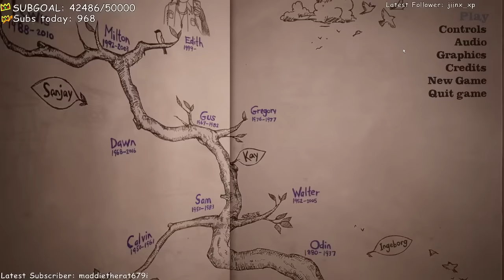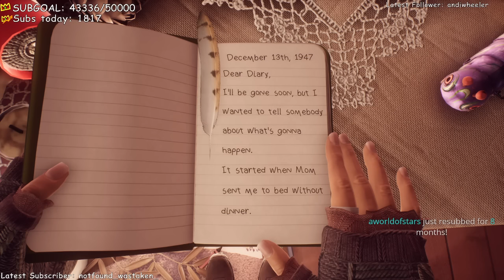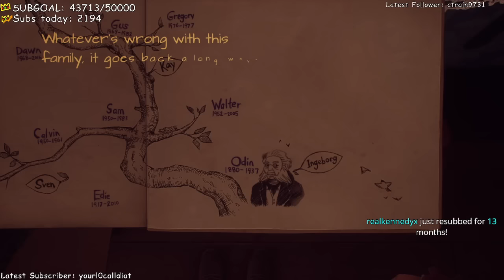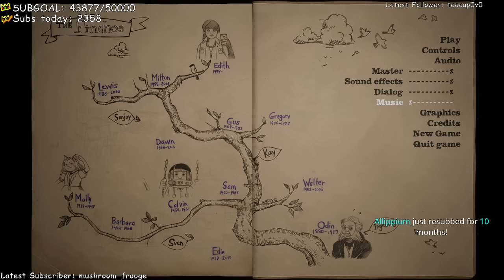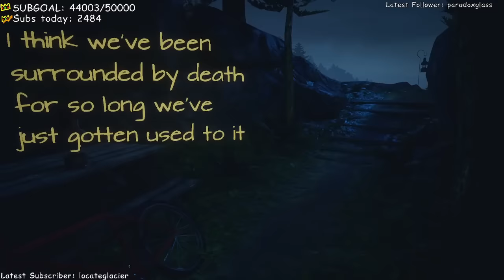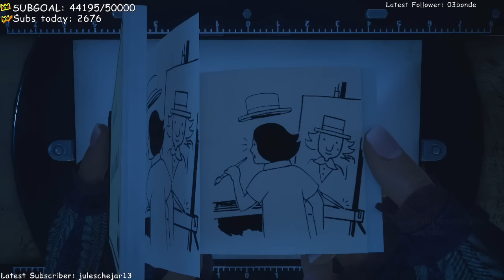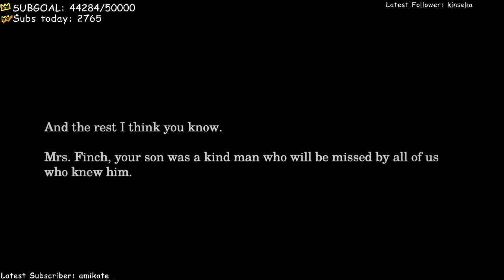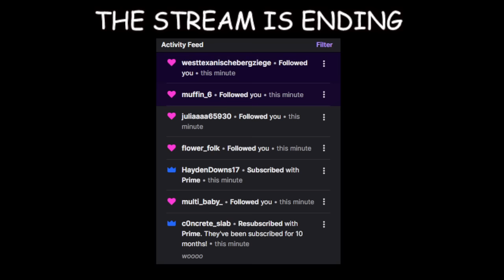Ranboo Plays What Remains Of Edith Finch (01-30-2022) VOD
Ranboo plays What Remains Of Edith Finch, which is a collection of strange tales about a family in Washington state. As Edith, you’ll explore the colossal Finch house, searching for stories as she explores her family history and tries to figure out why she's the last one in her family left alive.